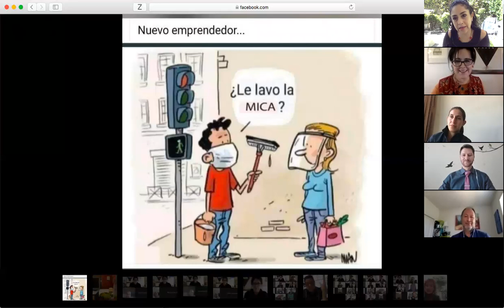8. Seminario VivirElConfinamiento: Modelos de negocio durante y post COVI19. Redes de apoyo local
En el seminario "Vivir en el confinamiento, internet como herramienta clave", abordamos temas serios en charlas breves sabatinas. En vivo se transmite desde la página de FaceBook de Ivett Tinoco García, y las grabaciones están disponibles este canal en Youtube.

El 27 de junio conversamos sobre modelos de negocio durante –y después– de la emergencia derivada por Covid19. Nos interesa analizar el funcionamiento de las redes de apoyo local que –desde lo micro– pueden apoyar el desarrollo de nuevos productos y modelos de negocio, en el medio de una pandemia sin precedentes.

Panelistas:
* Adriana Berber, Emprendedora Social & Diseñadora de Joyas
* Omar Iván Gómez, fundador de Red Expo Social y Director de Coparmex, Estado de México
* Jorge Zavala, fundador de Kinnevo, experto en incubación de empresas.

Comentan: Ivett Tinoco & Rosario Rogel
Modera: Arely Figueroa

Sesión 8, Junio 27, 2020